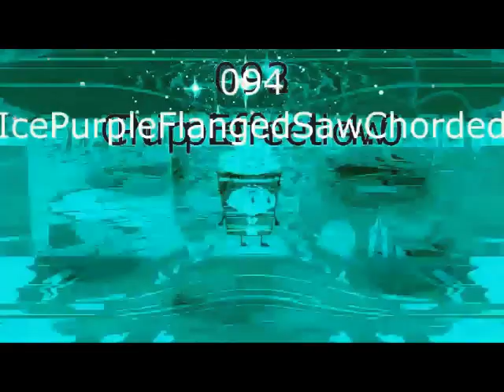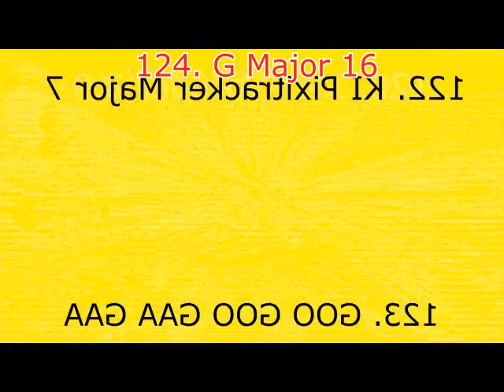Klasky Csupo in 4ormulator V45.1 Render Pack Collection Extended^6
T998VE HD makes Extended^7
131. For Drums
132. Pixitracker Major 450
133. Videoup V5
134. 4ormulator V27
135. G Major 73
136. Renault Chorded
137. Wat
138. Minions Major
139. The Quiet Green
140. Orange Out
141. Leafy Major
142. Cherries X
143. Synth 1
144. U Major
145. Pixitracker Major 998
146. X is So Weird
147. YellowChorded
148. G Major 3
149. G Major 19
150. Pixitracker Major 5
151. Ensemble Effect 5.0
152. JSVE Major 2
153. Conga Busher
154. Pixitracker Major 663
155. Autovocoding
156. Devil's Blast
157. SeaSkyFlangedSawChorded
158. G Major 13
159. Pixitracker Major 87
160. I KILLED X (FINAL OF EXTENDED^7)
Sources:
133. BFDIA 3
135. Windows XP Startup
139. BFB 8
145. Windows 98 Startup
149. BFB 19 Ending
152. BFB 18 Ending
156. Klasky Csupo Logo
159. McDonald's Ident 2017
TPC2020 makes Extended^8:
161. Deema Major
162. Pixitracker Major 6583.MIDI
163. Zooli Major
164. TPC2020Tracker Major 6
165. LSPD Officer Major (New Effect)
166. G Major
167. Pixitracker Major 171
168. Leafy Major
169. Pixitracker Major 6579
170. Aerophobia
171. Pixitracker Major 8
172. Firey Major
173. G Major 20
174. Pixitracker Major 886
175. C Major
176. KC1F7
177. Pixitracker Major 814
178. At The Zoo Major 1
179. Molly Major
180. X turns into BFDI 11 Ending (FINAL)
And ending will be: BFB Leafy (dont forget it to add)
181. G Major 4
182. Pika Major
183. G Major 7
184. Even X Discontinues
185. Videoup V8
186. Clearer
187. Leafy Major 763
188. Pixitracker Major 886
189. G Major 65
190. Pixitracker Major 37
191. Windows Vista Chorded
192. Pixitracker Major 333
193. Phased Effect 4.0
194. Q Major
195. Ensemble Effect 7.0
196. P-GW/FW Combo
197. Supersaw Effect 8.0
198. Full Chord
199. Fmaj Vocoder
200. Ethereal Voices
201. Pixitracker Major 6635
202. Autovocoding
203. G Major
204. Full Chord 2.0
205. Low Voice
206. MTS Chorded
207. Pixitracker Major 658
208. Videoup V7
209. Wiggle Major
210. Leafyup V49 (FINAL OF EXTENDED^9)
Sources:
184. BFB 1
195. BFB 9
203. BFB 18
208. Best of Leafy
Bonus on his way.
MediaCubicVideoMaker572 HD makes Extended^10:
211. Pixitracker Major 8
212. 3.0 DUH
213. G Major 4
214. Saxophone Vocoder
215. 7-up Major
216. Skittles
217. C Major
218. 7.0 DUH
219. XL Chorded
220. Ensemble Effect 2.0
221. G Major 7
222. Chorded
223. Numberblock 5 Major
224. Black and White Chorded
225. Does Respond
Sources:
213. BFB 4
218. BFB 21
223. Windows 95 Startup
I making Extended^11 on my way (226-260)
T998VE HD makes Extended^12:
267. Videoup V3
268. Fmaj Vocoder 2.0
269. 3.0 DUH
270. Does Respond
271. Pixitracker Major 8
272. Leafy Major
273. Firey Major
274. Pixitracker Major 450
275. Pixitracker Major 811
276. B Major
277. Pixitracker Major 4902
278. Pixitracker Major 4903
279. Pixitracker Major 4904
280. Blocky Major
281. Windows 7 Chorded
282. G Major 95
283. Videoup V2
284. Radioup V9
285. Pixitracker Major 69588 (LAST)
Sources:
262. BFDIA 3
268. (Starting: 2:35)
271. Best Of Leafy
275. Windows 7 Startup Sound
280. BFB 26
284. BFB 25
Khaled Istaiteh makes Extended^13:
286. Pixitracker Major 38
287. Blind
288. Crying Squared
289. Pixitracker Major 583
290. Pixitracker Major 584
291. Pixitracker Major 585
292. Pixitracker Major 586
293. Pixitracker Major 587
294. Pixitracker Major 588
295. Pixitracker Major 589
296. Pixitracker Major 602
297. E Major 763
298. Pixitraker Major 6583
299. Leaf Fall Down Major
300. Leafy Major
Sources:
292. OI New Intro
294. BFB 10
I make Extended^14 on my way (301-360)
TheInanimateInsanityFanLogoMaker826 / MDVEC383 HD makes Extended^15:
361. Feels Dizzy
362. Electronic Sounds
363. G Major 7
364. G Major 11
365. Pixitracker Major 6459
366. Chorded
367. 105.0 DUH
368. Opprendix Vocoder
369. Pixitracker Major 8
370. G Major 1070 (LAST)
Sources:
362. BFB 26 Ending
364. BFB 25 Ending
366. BFB 24 Ending
368. BFB 22 Ending
T998VE HD makes Extended^16:
371. Pixitracker Major 6583
372. Not Scary
373. G Major 65
374. Swirl Embosser
375. Pixitracker Major 1
376. Chorded
377. Pixitracker Major 34
378. Bubble Major
379. Firey Major
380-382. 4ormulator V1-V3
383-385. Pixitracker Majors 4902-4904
386. Pixitracker Major 860
387. C Major
388. G Major 57.32. .
389. I Revived X
I making Extended^17 on my way (391-444)